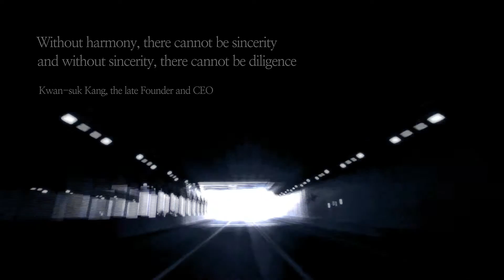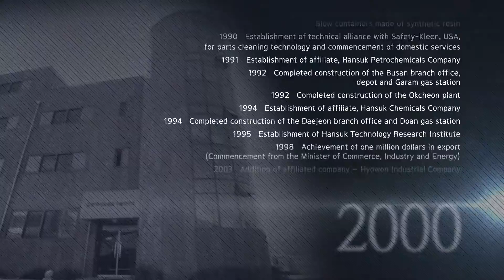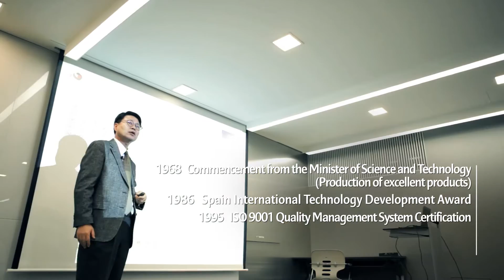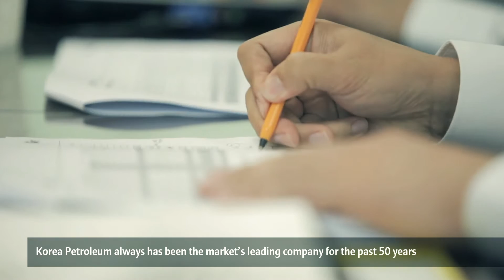Korea Petroleum Industries Company 50 th Anniversary PR VIDEO